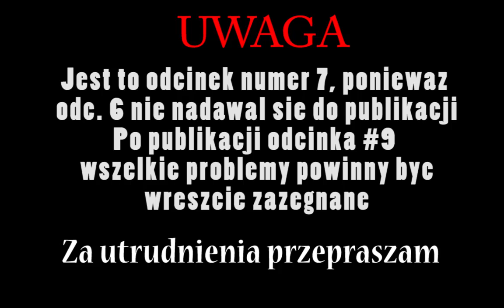Symulator Farmy 2014 #7 - Żniwa!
Siemanko!

Dlaczego to siódmy odcinek, to macie info na początku filmu. :P
Dzisiaj żniwujemy, kombajnujemy! ^^

Miłego oglądania! :)